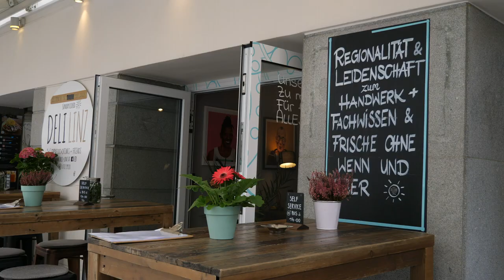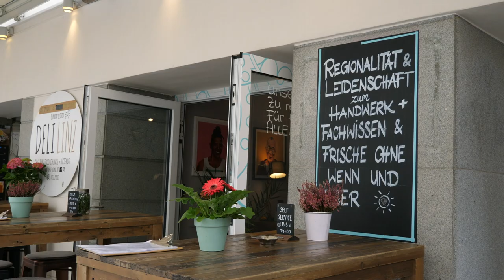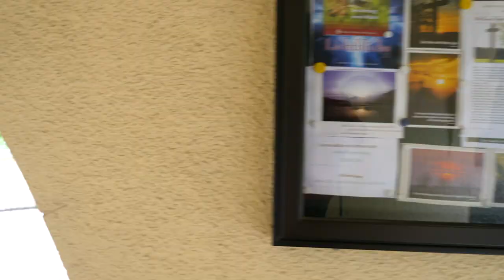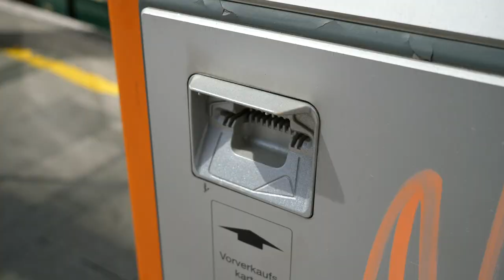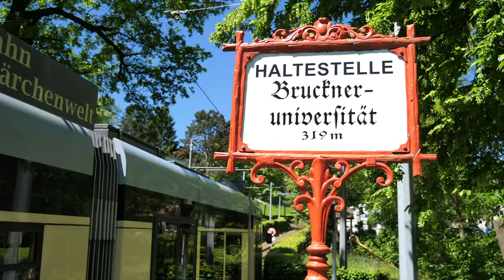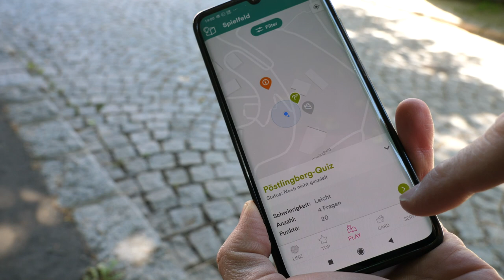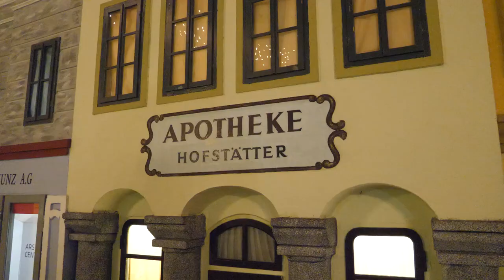Linz Tipps von oben: Pöstlingberg, Schlossberg und Freinberg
Ausflugsziele mit einem Blick auf Linz von oben bietet Dir völlig neue Perspektiven auf die oberösterreichische Landeshauptstadt. In diesem Video mit Tipps für Linz nehme ich Dich mit auf den Pöstlingberg, den Schlossberg und den Freinberg. Nach Linz an der Donau kannst Du einfach mit dem Zug anreisen. Alle drei Tipps kannst Du mit öffentlichen Verkehrsmitteln bzw. zu Fuß erleben. Ideal also für Deinen UrlaubOhneAuto.

Ausgangspunkt für die drei Ausflüge auf die Linzer Stadtberge ist der Hauptplatz. Die Wanderung auf den Freinberg führt vorbei am Linzer Schloss zur Franz-Josef-Warte. Von diesem Aussichtsturm hast Du einen 360-Grad-Rundumblick auf die Stadt Linz, Urfahr, die Vororte von Linz und bis ins Alpenvorland. Die Wanderung auf dem Freinberg führt weiter zum Stupa und zum Botanischen Garten. Dort kannst Du rund 11.000 verschiedene Pflanzenarten entdecken.

Der nächste Ausflugstipp für Linz führt auf den Pöstlingberg. Du kannst den Linzer Stadtberg bequem mit der Pöstlingbergbahn entdecken. Mein besonderer Tipp: Lege einen Zwischenstopp bei der Bruckner Universität ein und bestaune die Architektur des neuen Universitätsgebäudes! Dann führt der Ausflug weiter hinauf zum Pöstlingberg. Von der Aussichtsplattform hast Du die gesamte Stadt Linz von oben im Blick. Neben der Basilika ist die Grottenbahn am Pöstlingberg ein beliebtes Ausflugsziel in Linz. Ein besonderes Erlebnis - nicht nur für Kinder!

Vom Märchen-Hauptplatz in der Grottenbahn führt meine Reise wieder zurück zum Linzer Hauptplatz. Mein dritter Linz Tipp führt auf den Schlossberg und zum Linzer Schloss. Diesen kurzen Spaziergang kannst Du in wenigen Minuten in Stadtkleidung absolvieren. Im Linzer Schloss befindet sich das Schlossmuseum. Dort erhältst Du einen Einblick in die Natur-, Kultur und Kunstgeschichte Oberösterreichs. Mein kulinarischer Tipp für den Schlossberg ist die Brasserie. Dort lasse ich meine erlebnisreiche Reise nach Linz mit dem Blick von oben auf die Altstadt ausklingen.

Hast Du schon einmal die Linzer Stadtberge besucht? Welche besonders schönen Ecken kennst Du auf dem Pöstlingberg, dem Schlossberg und dem Freinberg? Ich freue mich auf Deine persönlichen Linz Tipps von oben in den Kommentaren:

Kapitelübersicht Linz Tipps Video:
0:00 Altstadt Linz als Ausgangspunkt für Ausflüge
1:48 Freinberg: Wanderung, Aussicht & Botanischer Garten
7:02 Pöstlingberg: Linz von oben & Ausflugsziele
12:04 Linzer Schlossberg: Erlebnisse & Kulinarik

Untertitel sind bei diesem Video in folgenden Sprachen verfügbar:
- Deutsch

Lust auf mehr Zugreisen, Abenteuer und Reisetipps für Urlaub ohne Auto?

Mehr Urlaubstipps für Reisen mit öffentlichen Verkehrsmitteln, Zugreisen und Abenteuer findest Du in meinem Reiseblog